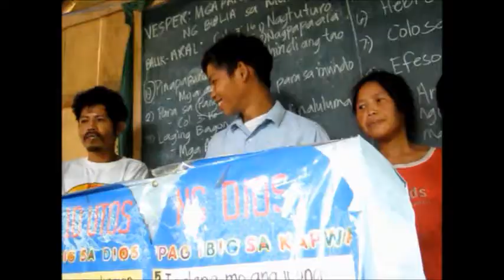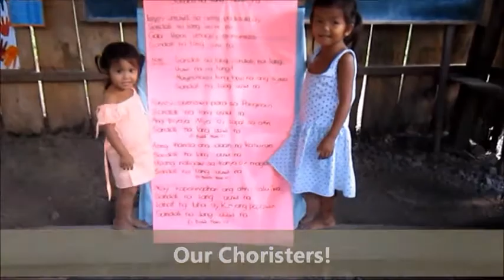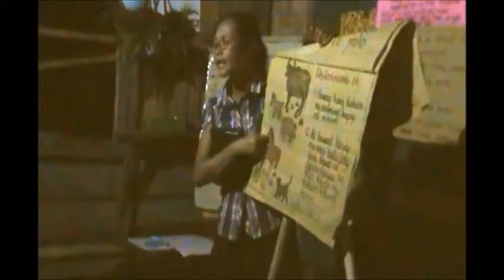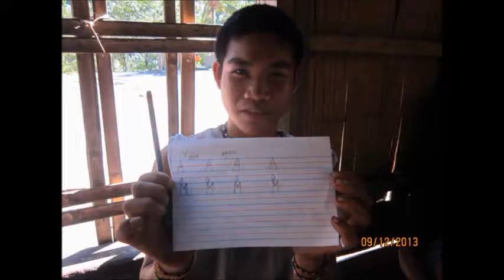Mangyan Buhid 2014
A PFM Mission Project